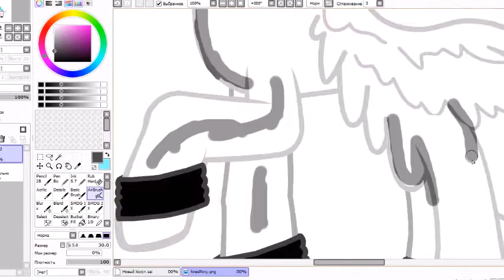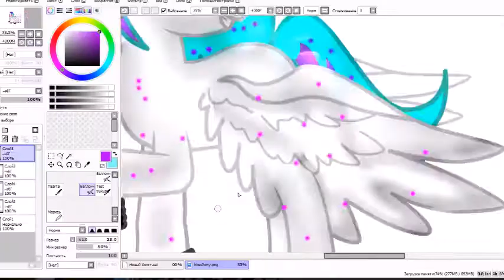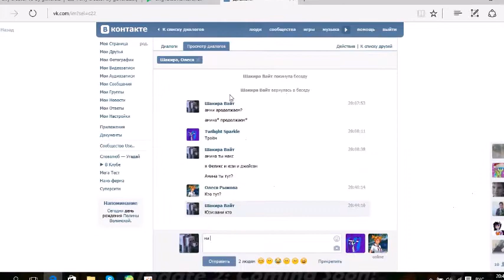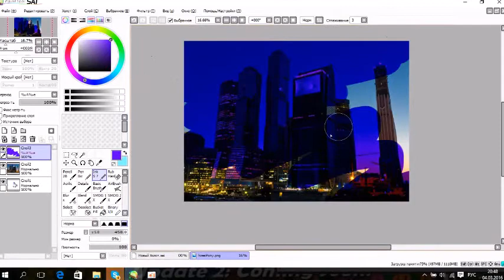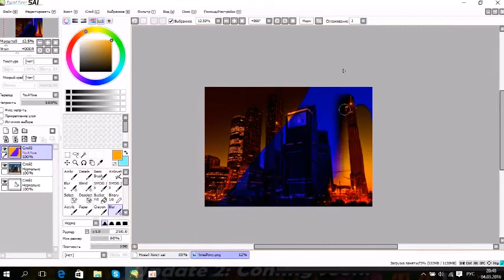Обработка пони в саи Muza Harper